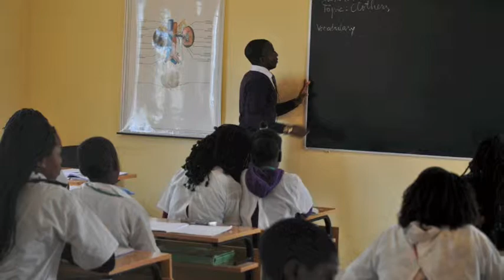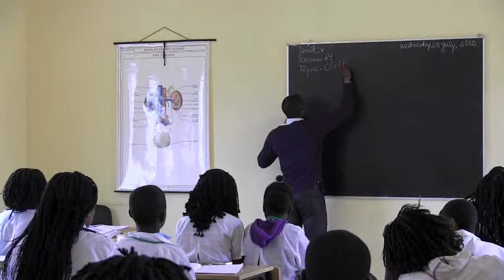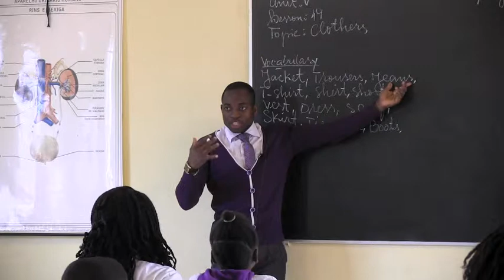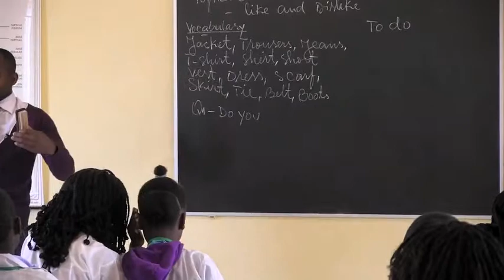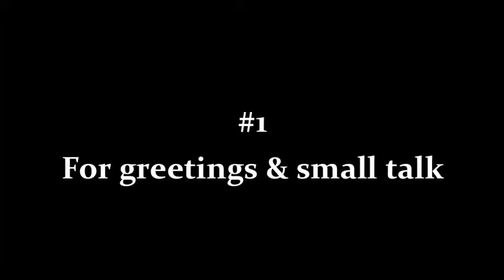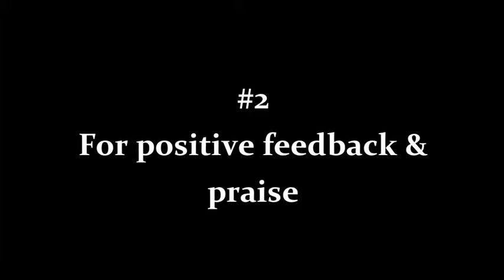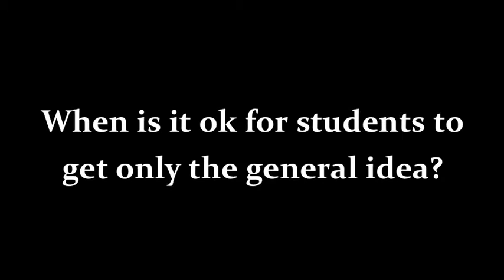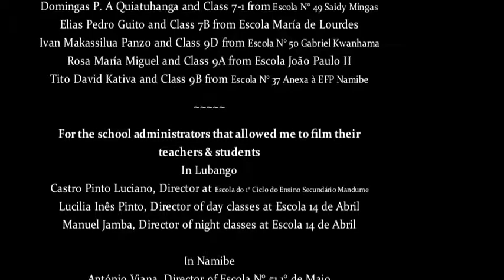Using Portuguese in Class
Shaping The Way We Teach English In Angola
A Professional Development Video Series for Angolan Teachers of English

The Bureau of Educational and Cultural Affairs of the United States Department of State
The English Language Specialist Program
The Office of English Language Programs
The Instituto Superior de Ciências da Educação

All the modules of the series have been selected as topics relevant for teachers of English in Angola, whether you have a lot of teaching experience or not, whether you are a trained teacher or not. We have chosen areas in which English teachers have historically expressed a need for or have needed extra help with. You can watch the modules in any order and as many times as you wish. This video series is meant to serve as a toolbox for you to strengthen and mold your teaching...to shape the way you teach.

After watching a module, you will not have solved all your challenges but you will have a better idea of the factors affecting them, how to approach them, and you will have an opportunity to see these approaches in action.

Objectives:
1. To show you an authentic Angolan classroom and teacher in action.

2. To provide you with authentic voices from working Angolan teachers and teacher trainees on a variety of topics.

3. To give suggestions to improve your teaching through explanations by an Angolan mentor teacher and illustrative simulations you can try to replicate in your own classroom.

Music
"The Annual New England Xylophone Symposium"
By DoKashiteru featuring Spinning Merkaba